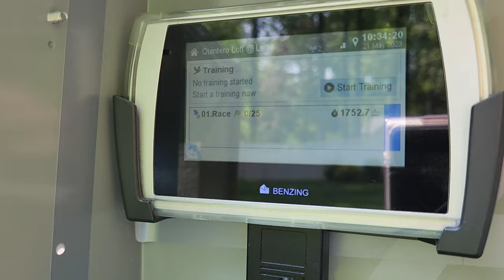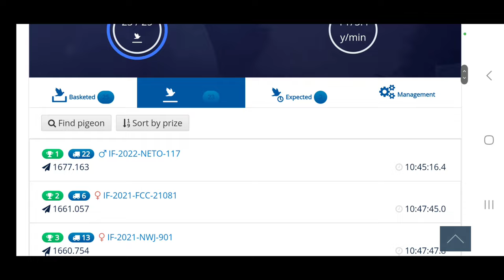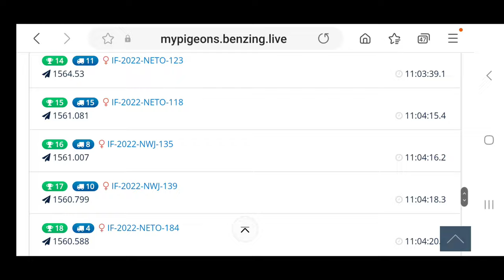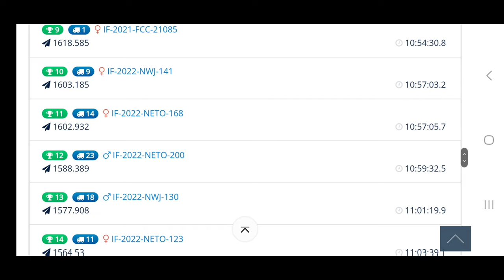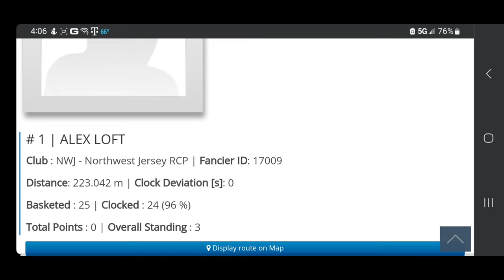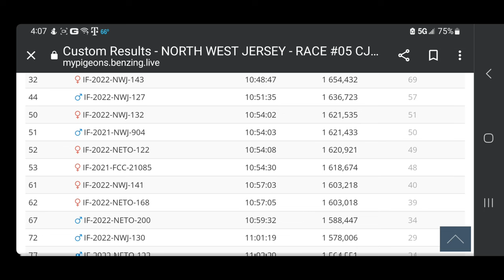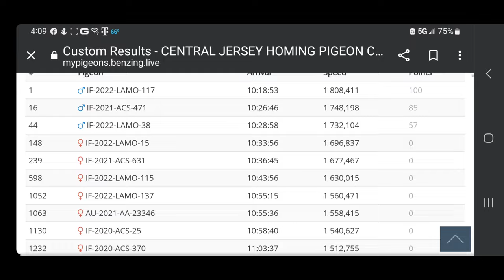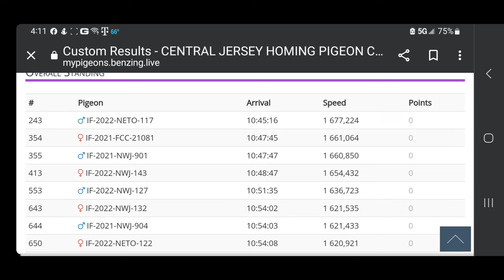The grizzle finally did it. 250-mile race